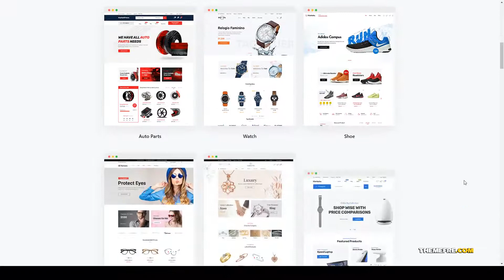Kana - eCommerce and Multivendor Marketplace Woocommerce WordPress Theme multi vendor organic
Compatible With Elementor, WooCommerce 3.6.x, WooCommerce 3.5.x, WooCommerce 3.4.x, WooCommerce 3.3.x, WooCommerce 3.2.x, WPML, Bootstrap 4.x

 Framework Unyson

 Columns 4+

 Layout Responsive

 Tags ecommerce, Electronic store, electronics, horizontal menu, megastore, modern, multi vendor, online shop, organic, retail, store, vertical menu